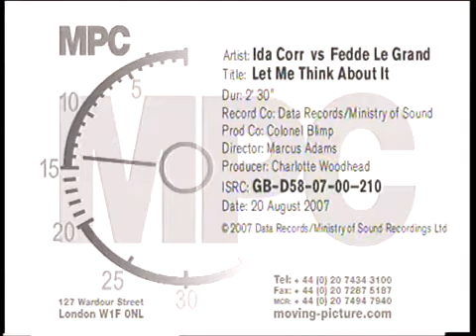Ida Corr vs Fedde Le Grand Let Me Think About It